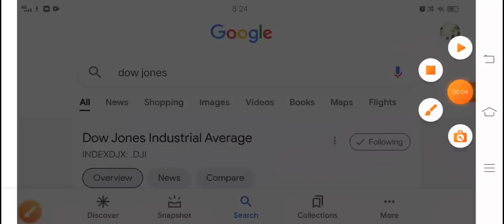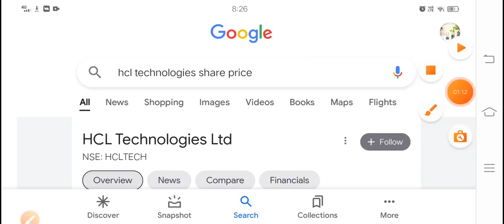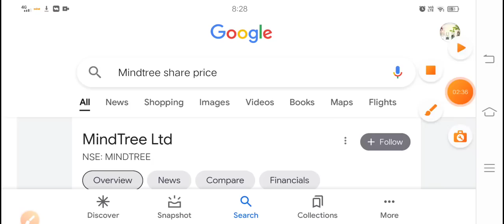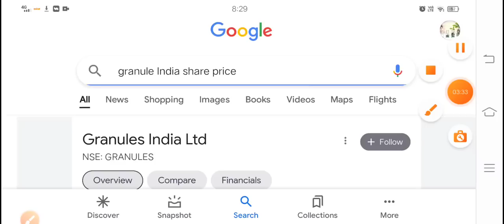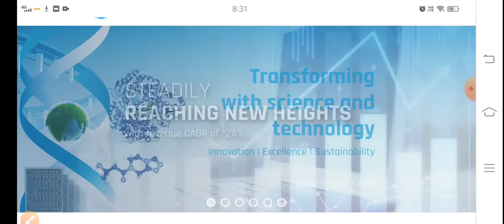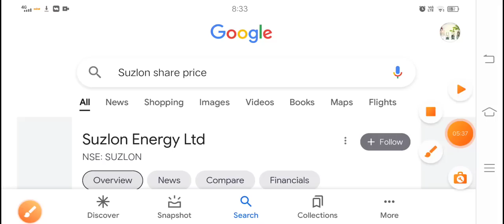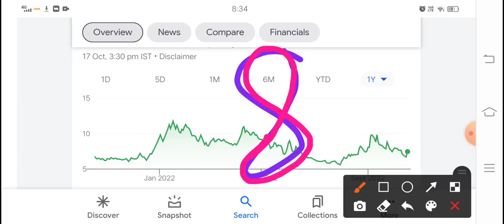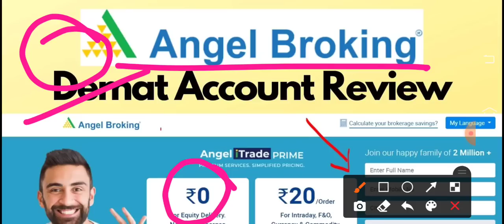US market में rocket तेजी 5 great stock